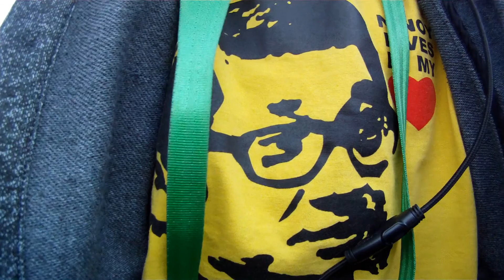DJI FPV TITAN + CINEWHOOP @ THE OFFRAMP GOPRO HD DAY 3